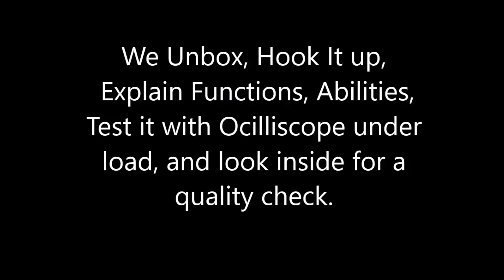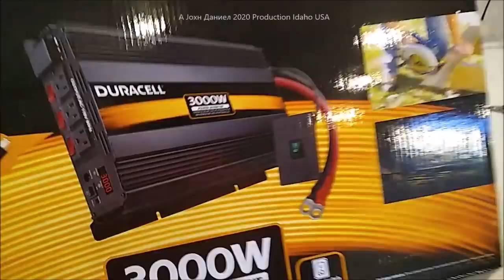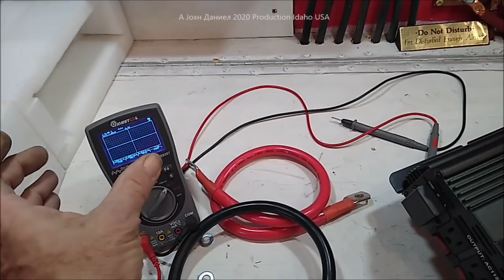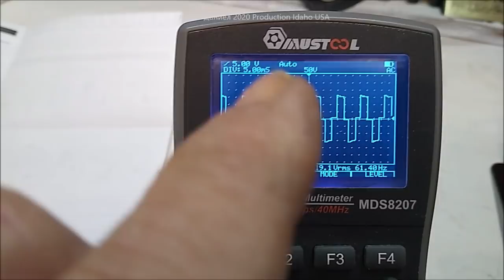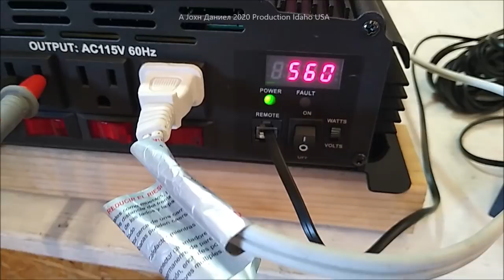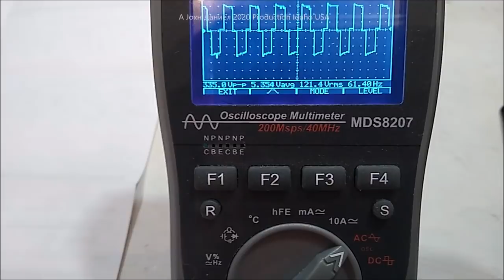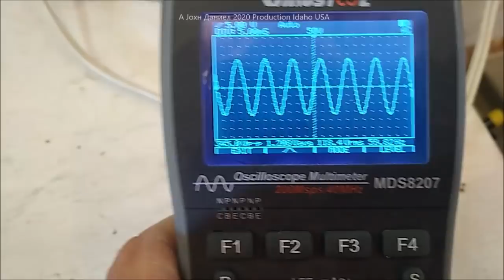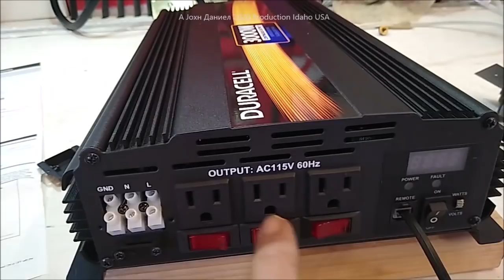DURACELL Power DRINV 3000 Watt Inverter, COMPLETE REVIEW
YOU TOO can Help us raising funds for new materials, interactive help & higher quality videos ,the MUSTOOL MDS8207 Oscilloscope I use
**Things used in other videos, & SEE Ali-EXPRESS DIRECT my insider deals, Open Parts Sourcing for my videos is & Discount sites direct its my share link to Ali Express
*Highest quality WN100 factory made 100 watt solar panels OR see 5 bus bar 100W solar panels

REAL Gaina Ceramic Insulation Coatings is